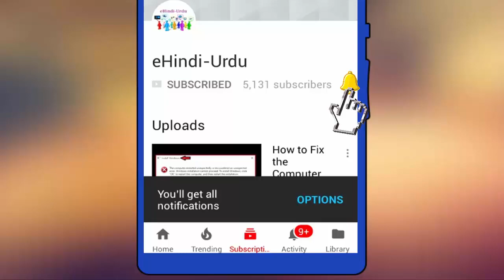Tp-Link 300Mbps Wifi Router TL-WR820N with 3 Year Warranty | Unboxing & Review